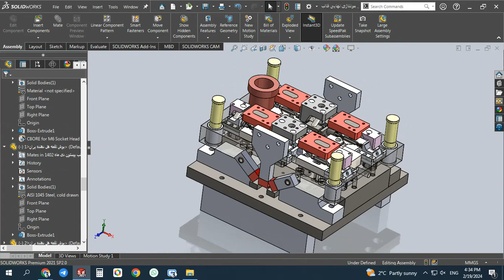Die Cast Mold Design With Solidworks